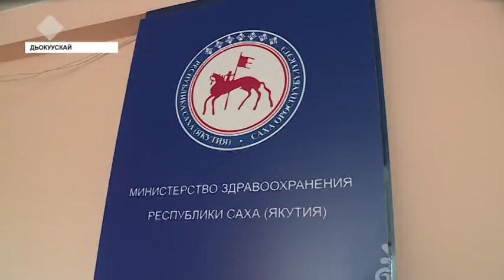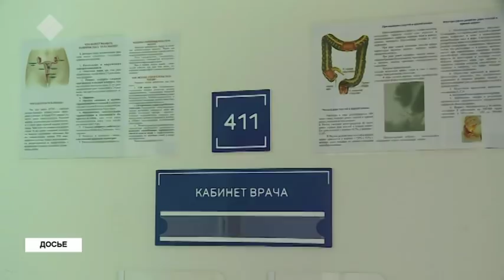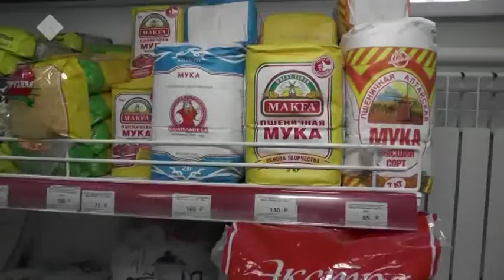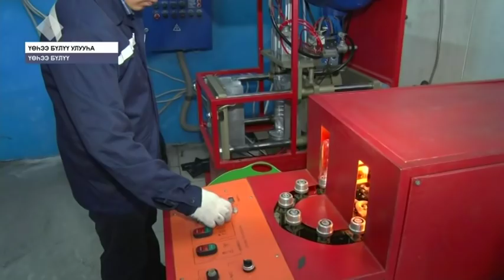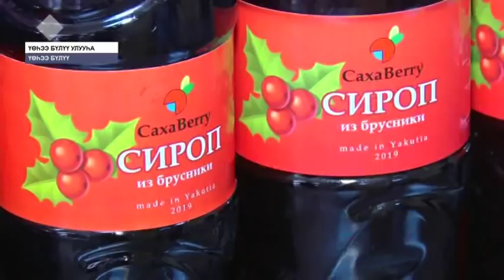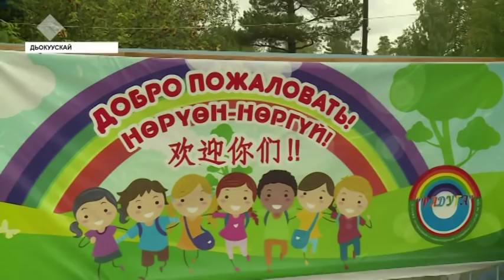«Саха сирэ» информационнай биэрии. Муус устар 04 күнэ, 13:30 ч